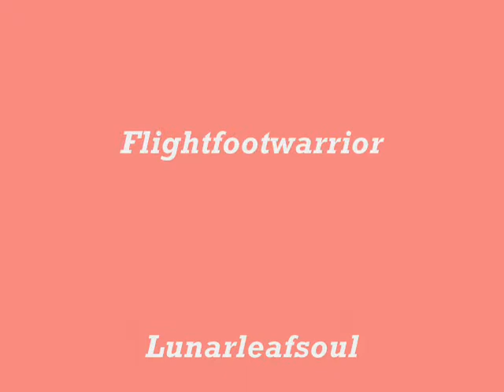my art and fan art 2010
These are my image that I paint a kompjuter with in Photoshop, Gimp, and mspaint and allocate them to you ! Thank you for wathing! Subckribe plz plz :DD